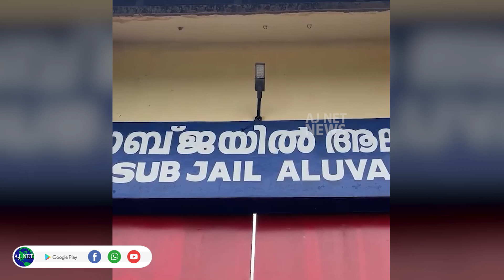ചാന്ദ്നിക്ക് നീതി ലഭിച്ചു...പ്രതിക്ക് തൂക്ക് കയർ